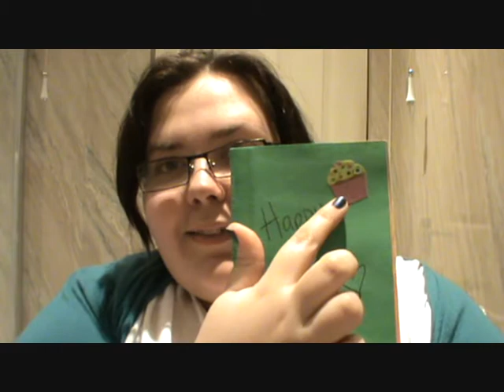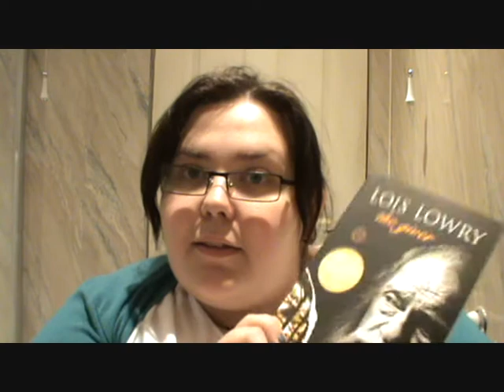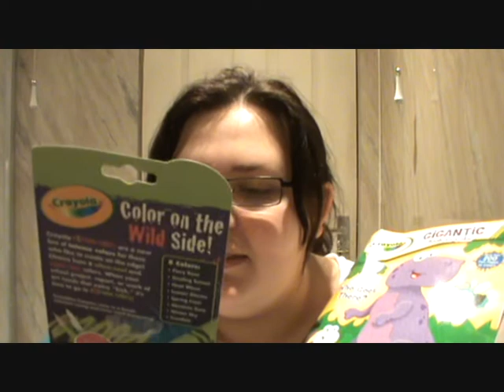Saturday: Scotland has hope for the year ahead and opens her secret santa present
sorry its a long video. it was originally 20mins haha

please feel free to challenge us or leave us topic ideas x